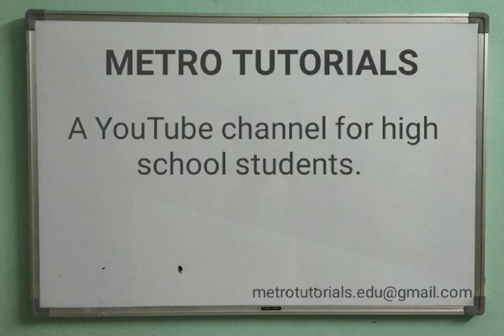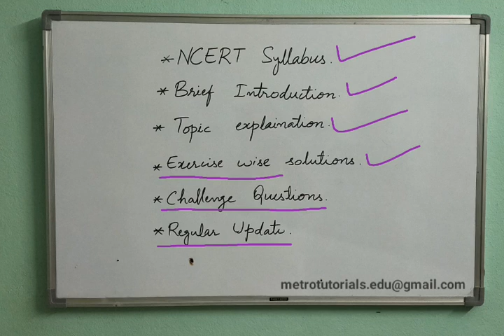Introduction to the channel ll MT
* introduction video
* Educational channel
* NCERT Syllabus
* Mathematics
* Social Science (State syllabus)
* Many more .